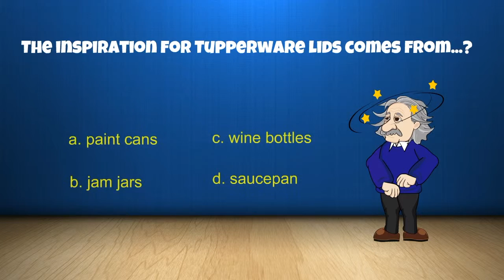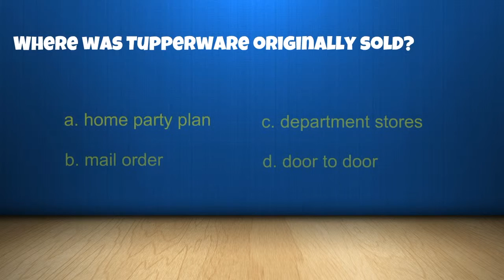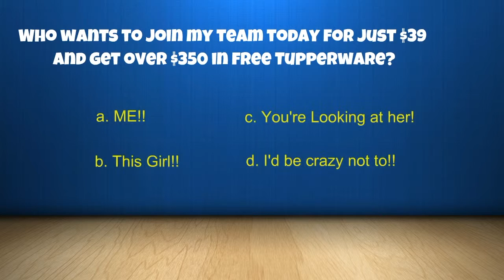Tuppertrivia is now being played on Facebook Parties everywhere. Call Cheryl Baldwin today!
Tuppertrivia is now being payed on Facebook parties everywhere!  Call Cheryl Baldwin today to set up your party and earn free Tupperware and more.